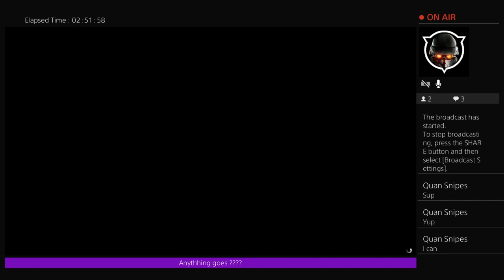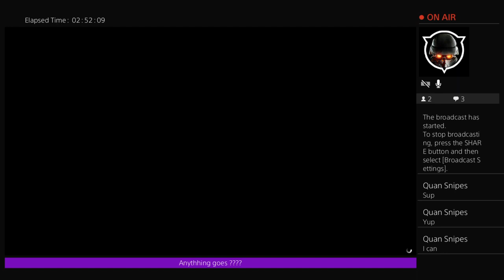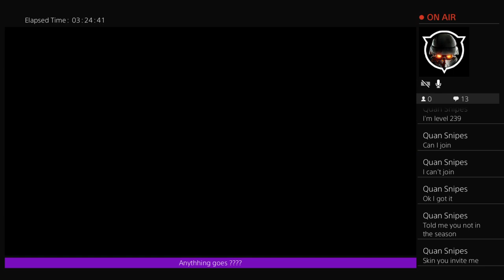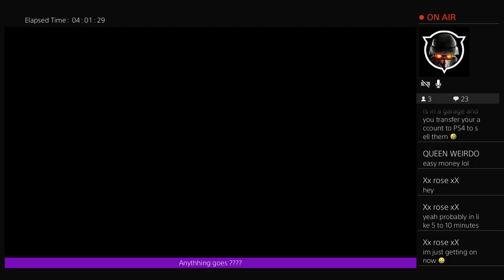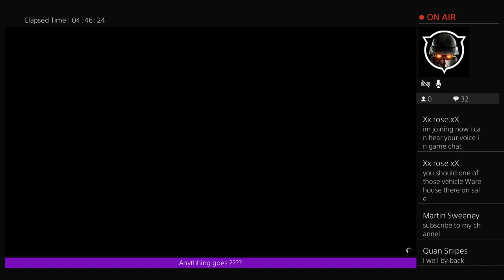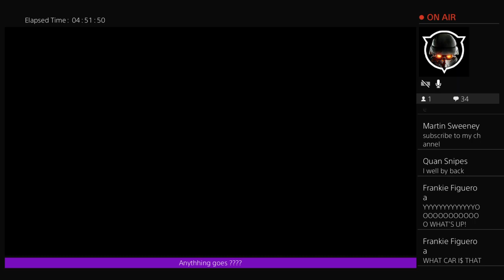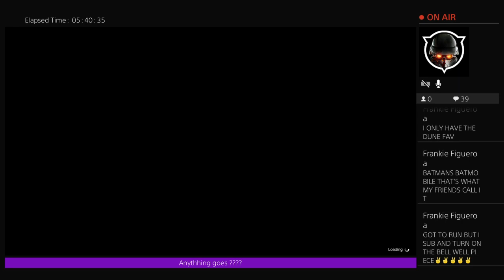METELSKIN's Live PS4 Broadcast of GTA 5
Anythhing goes  ,go hard or go home